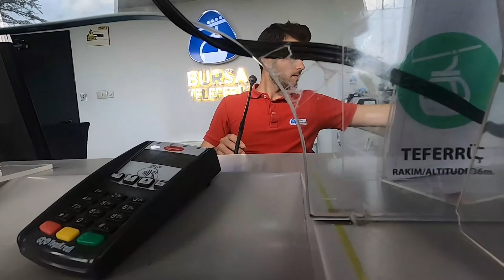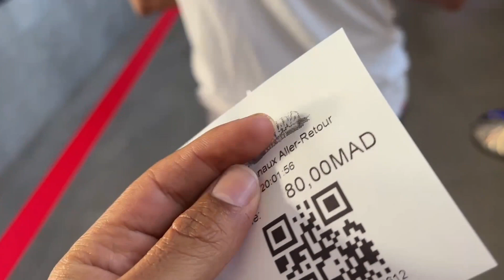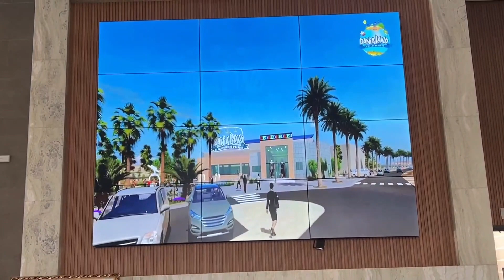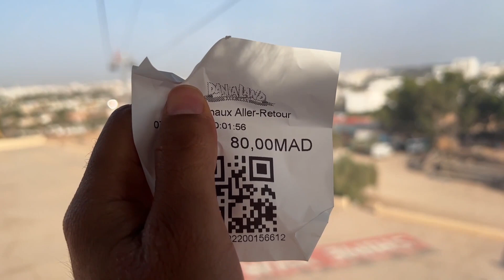مقارنة بين تلفريك تركيا 🇹🇷 و تلفريك أكادير المغرب 🇲🇦